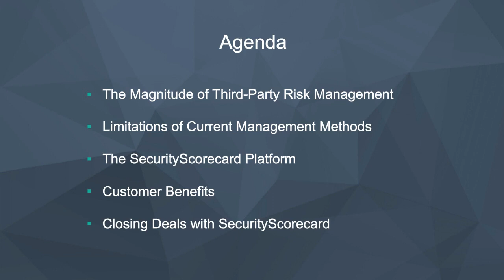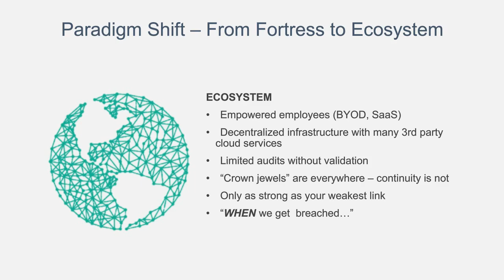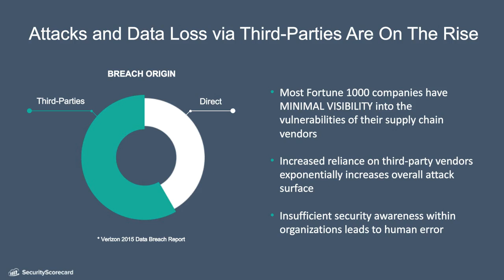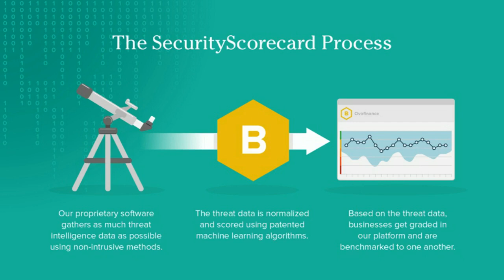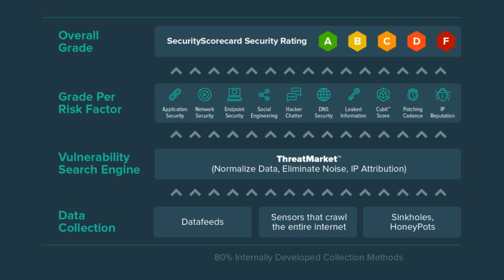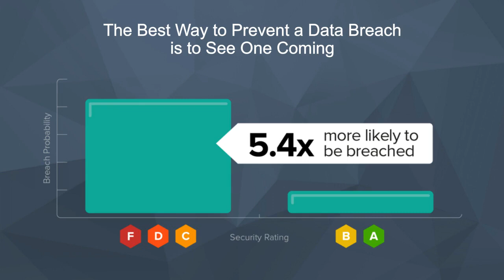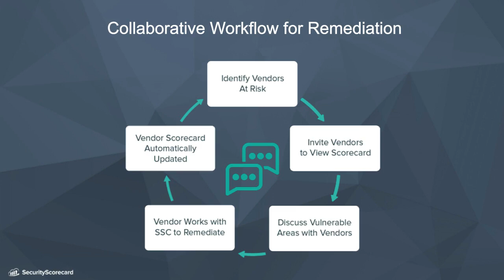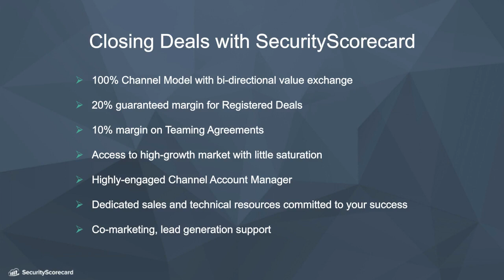The State of Third Party Risk Management